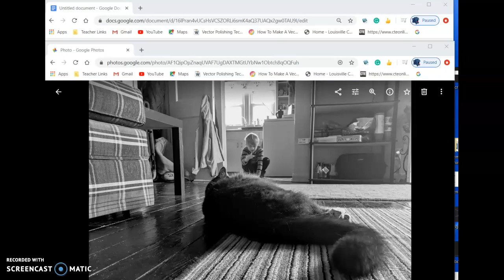how to turn in your Alphabet Project Digital Photo LHS